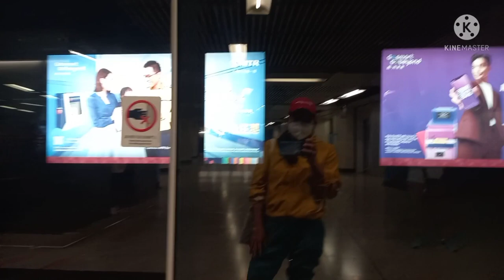Rail Train from South horizon going to Admiralty interchange to central